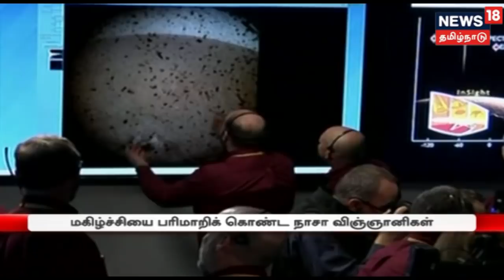செவ்வாய் கிரகத்தில் வெற்றிகரமாக தரையிறங்கியது அமெரிக்காவின் இன்சைட் விண்கலம்| Insight Shuttle,NASA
செவ்வாய் கிரகத்தில் அமெரிக்காவின் இன்சைட் விண்கலம் வெற்றிகரமாக தரையிறங்கியது -- இது குறித்த கூடுதல் தகவல்களை தருகிறது நியூஸ் 18 தமிழ்நாடு